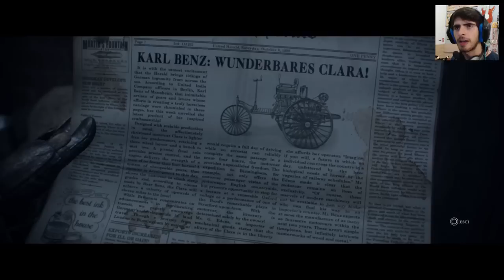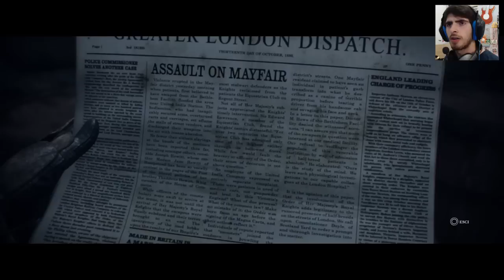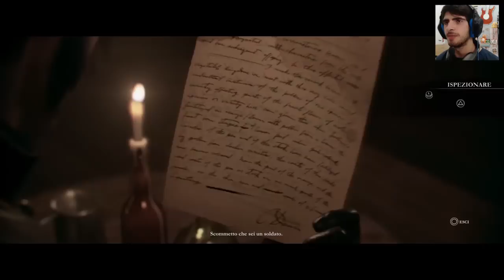The Order: 1886 PS4 Let's Play ITA Ep. 3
Episodio 3 - Sui Tetti di Londra

Bear affronta mostri e ribelli per poi finire in posti molto strani...

-APP (Per essere aggiornati sempre sui video, Fatta da un Fan :D)